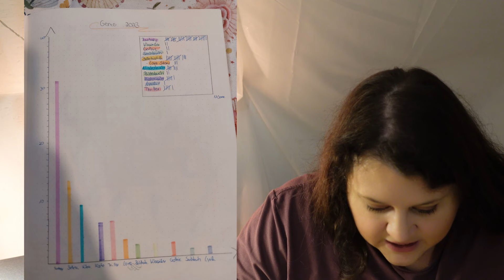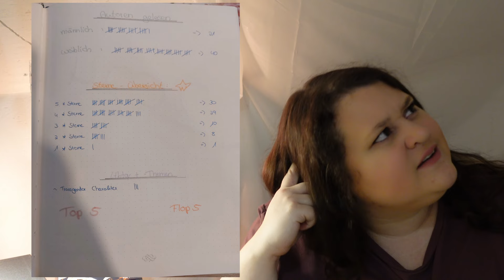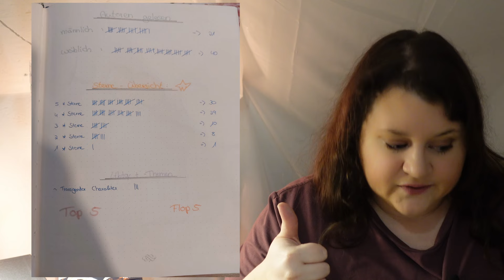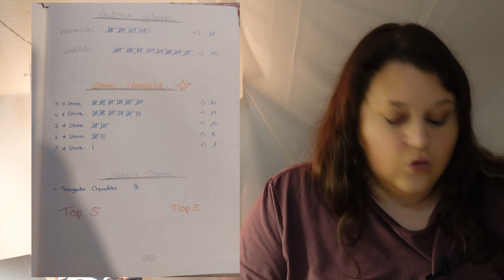Statistik Lesejahr 2023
Hier kommt meine Statistik zum Lesejahr 2023

Vielen Dank @DunisLesefutter  für Dein inspirierendes Bookjournal!